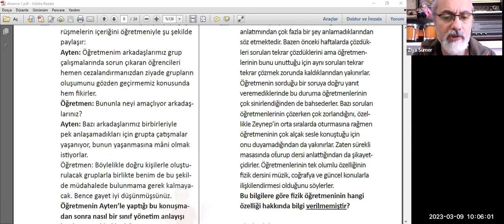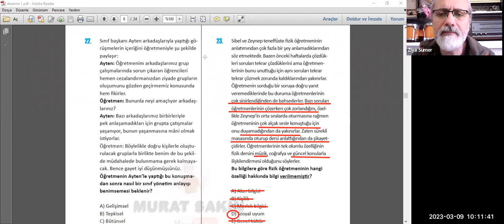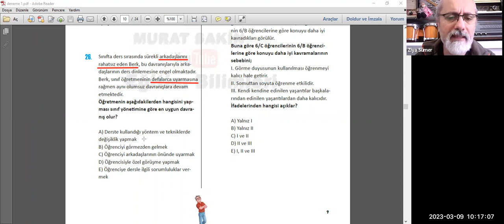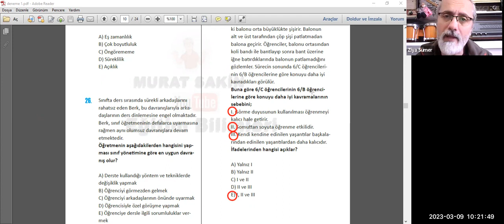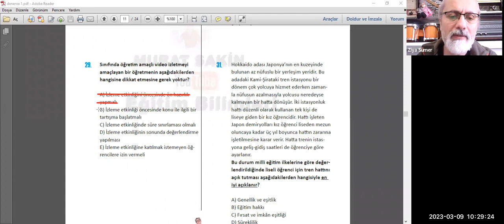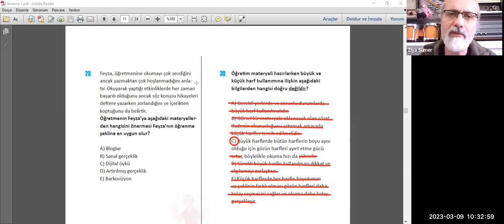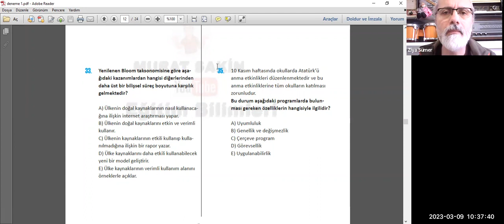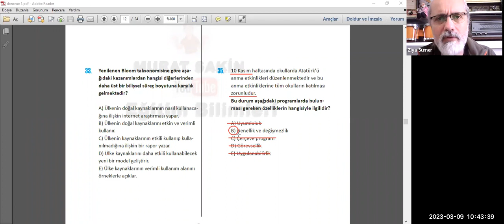TÜRKİYE GENELİ DENEME - 1 & SINIF YÖNETİMİ, MATERYAL TASARIM VE PROGRAM GELİŞTİRME